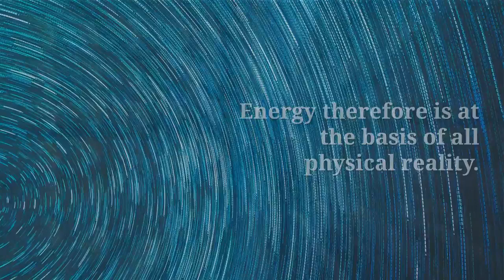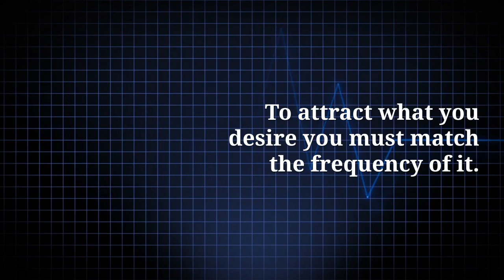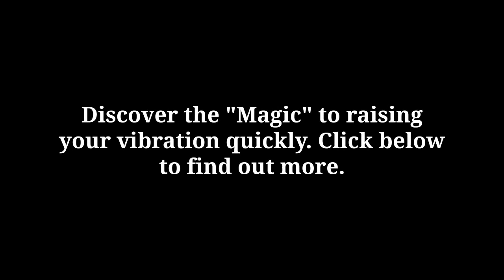The Magical Science Behind The Law of Attraction [ Manifestation Magic Program]